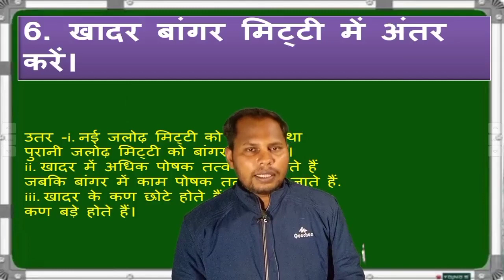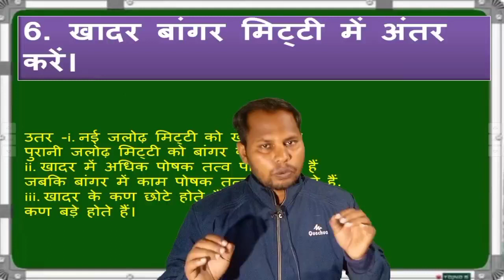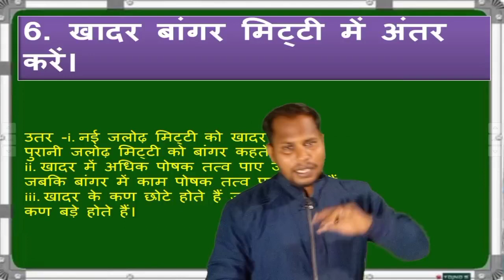खादर और बांगर में क्या अंतर है।10th geography vvi question।10th भूगोल